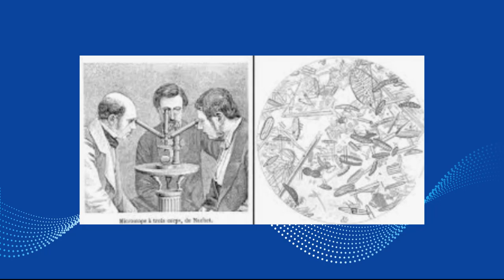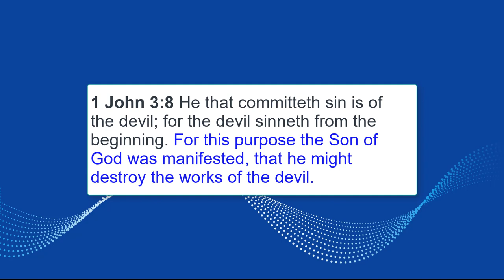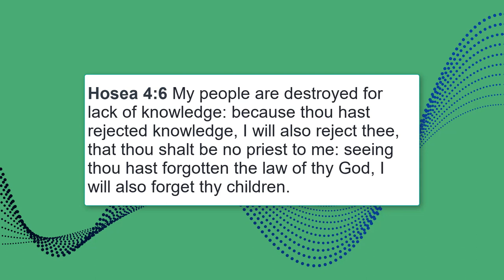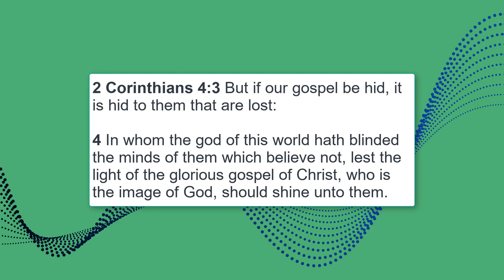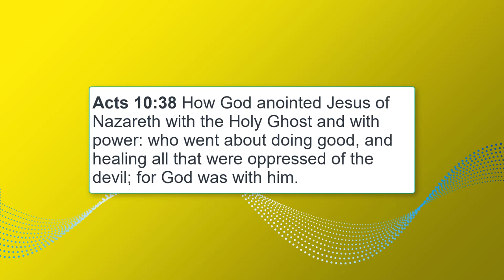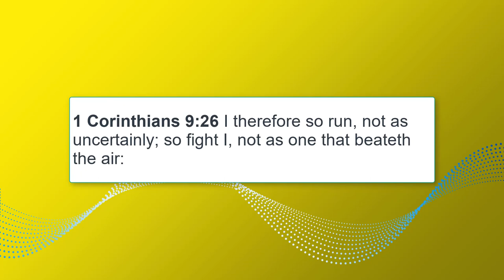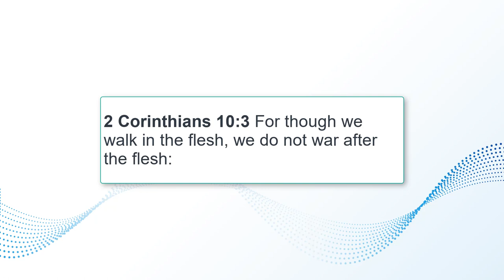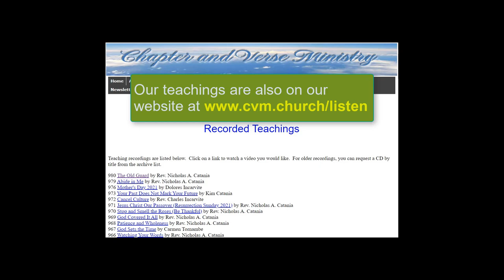993 Spiritual Warfare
In this teaching, Reverend Nick Catania compares spiritual ignorance to the ignorance of 18th century doctors to the importance of washing their hands. Ignorance of spiritual matters has caused a great deal of harm in many churches as they disdain biblical principles in favor of popular cultural values. What difference does it make?  Eternal salvation and the ability to stand against the devil makes all the difference in the world.

Carmen's music, present and continuing, is published and located on his YouTube channel (Carmen Tee Music). His music is on Spotify as well, along with iTunes, Google Play, Amazon, among a few others.

Rev. Panarello of Beloved Of God Ministries has a